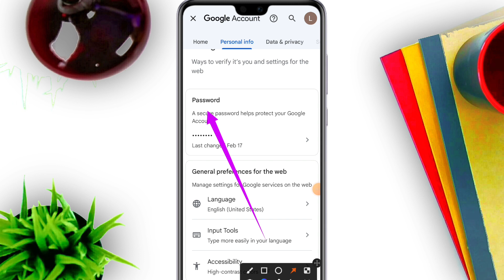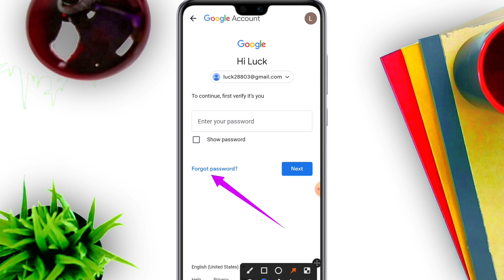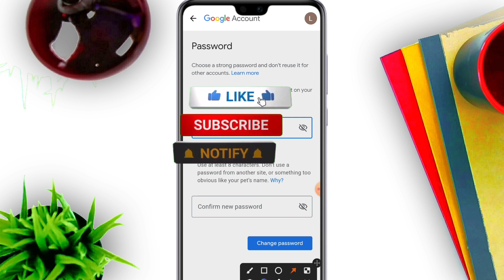जीमेल आईडी के पासवर्ड चेंज कैसे करें // How to change email id password